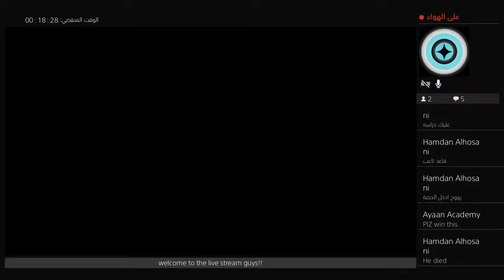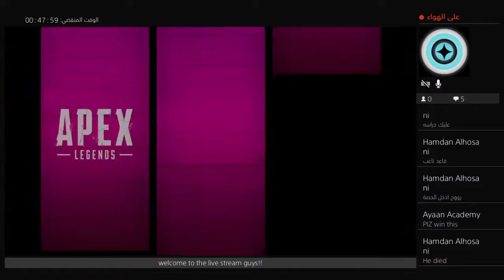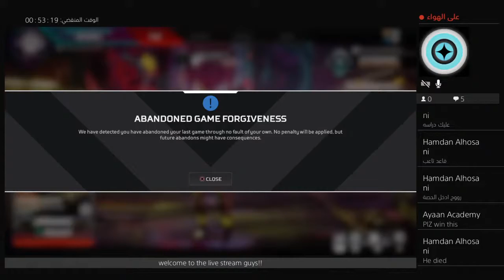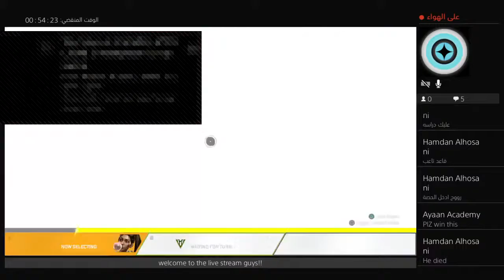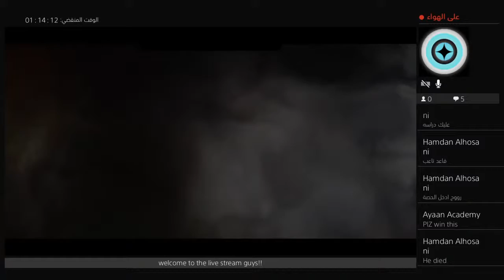plaing some Apex crossplay!!!!!!!!(new mode)